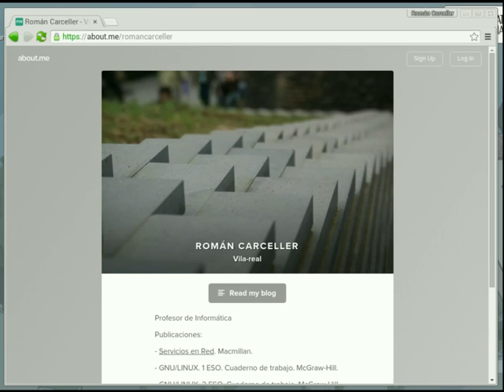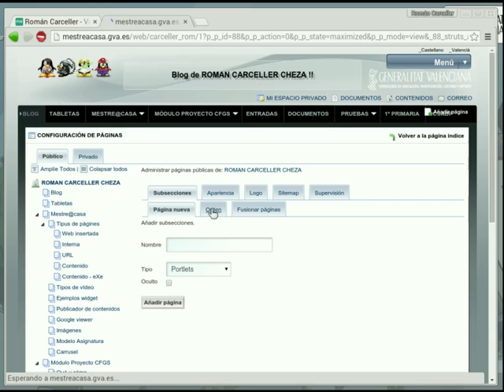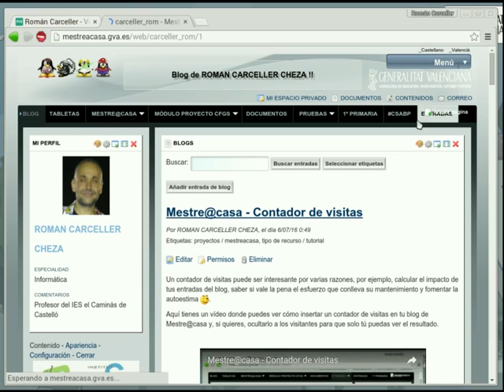Mestre@casa - Cambiar orden de una sección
Este vídeo nos describe cómo cambiar el orden de una sección de primer o segundo nivel.